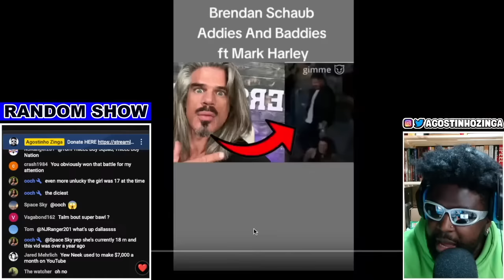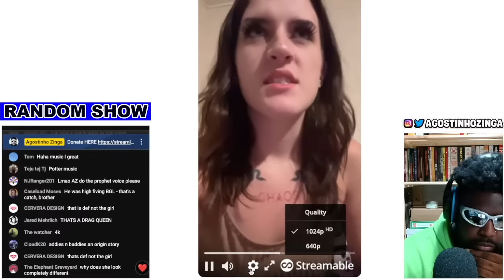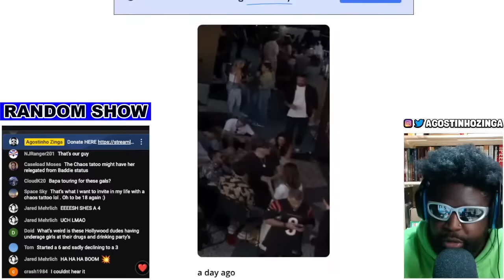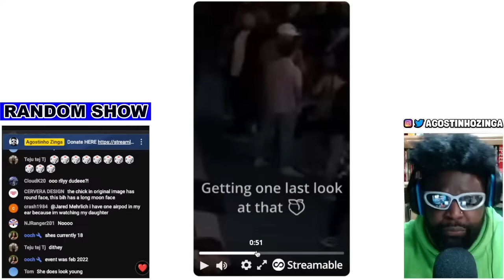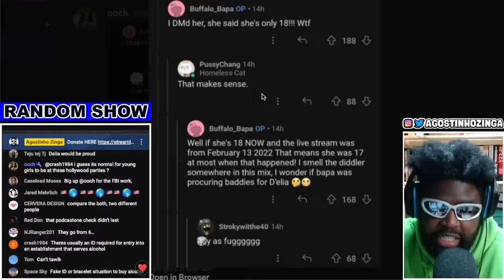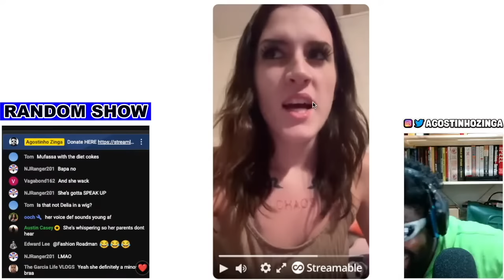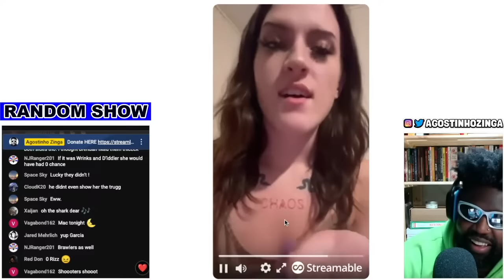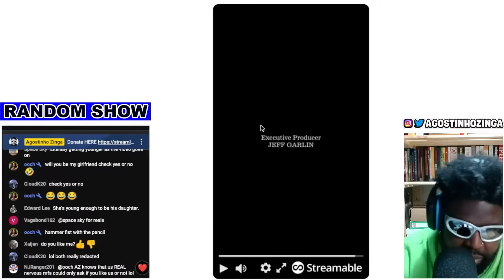BRENDAN SCHAUB MIGHT BE IN BIG TROUBLE...